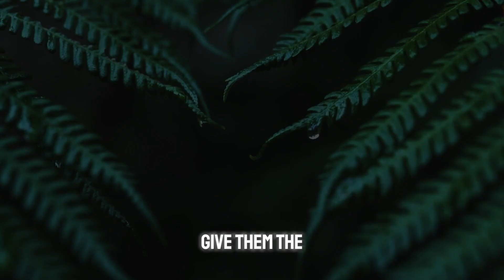Prayer for those who are depressed| Bible motivation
In this heartfelt prayer, we come together to lift up those who are struggling with the weight of depression.

Join us in a moment of reflection and empathy as we seek comfort and strength from a higher power.

 Through our collective prayers and support, may those facing darkness find rays of hope and healing.

Together, let's spread love, compassion, and understanding.